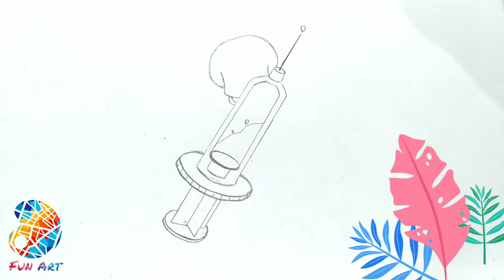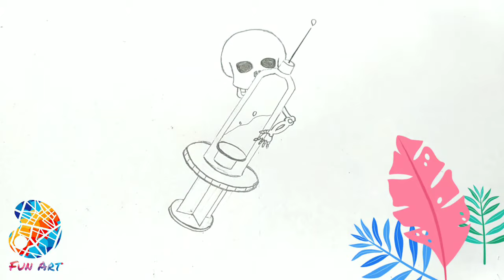Cara Menggambar Poster Anti Narkoba, Cara Menggambar Poster Narkoba, How To Draw Stop Drugs Drawing.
Vincent's Fun Art,
Drugs,
Narkoba
Stop drugs,
Stop Narkoba,
Anti narkoba,
Say stop to drugs,
Katakan tidak pada narkoba,
How to draw poster,
Cara gambar narkoba,
Cara gambar poster narkoba,
Cara Menggambar poster narkoba,
cara menggambar poster narkoba yang mudah,
cara menggambar poster anti narkoba,
cara menggambar poster bahaya narkoba,
cara menggambar poster tentang narkoba,
How To Draw Stop Drugs Drawing,
How to draw anti drugs,
How to draw drug,
how to draw drugs,
how to draw drugs easy,
how to draw drug abuse,
how to draw drugs from vial,
how to draw drugs poster,
how to draw drug addiction,
how to draw drugs step by step,
how to draw up drugs,
how to draw a drug bottle,
Stop Drug's abuse quote,
Stop Drug's abuse addiction Picture,
Stop Drug's use,
Stop Smoking Poster ideas for beginners,
Stop alcohol Drawing ideas step by step,
Stop Bad habits Drawing for beginners,
Easy Quit Smoking Poster,
Easy stop Drug's abuse Drawing step by step,